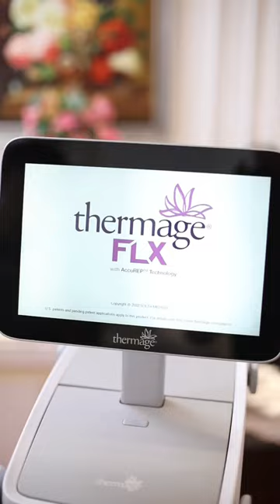Bí quyết sở hữu gương mặt thon gọn nhờ Anti Aging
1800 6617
2 Bùi Thị Xuân, Q.1 HCM